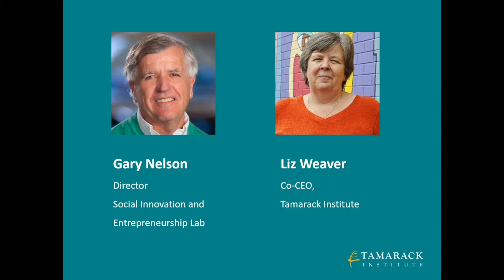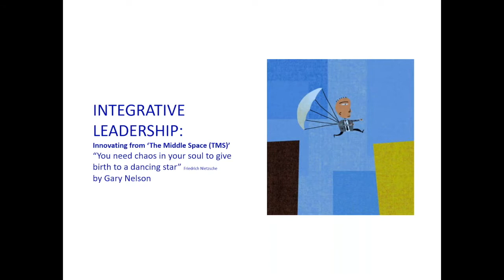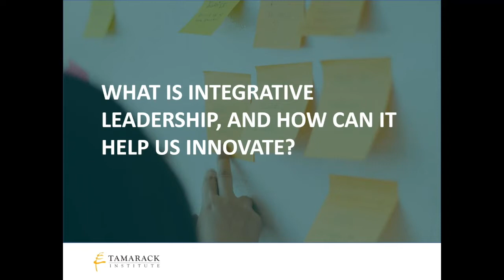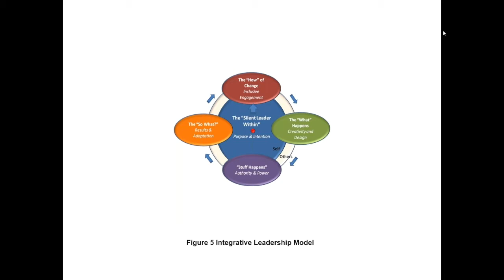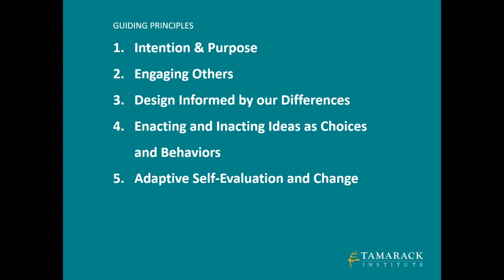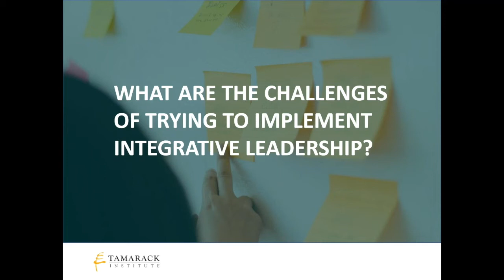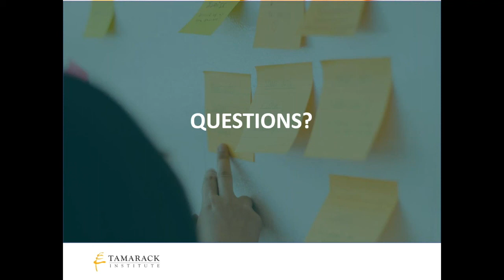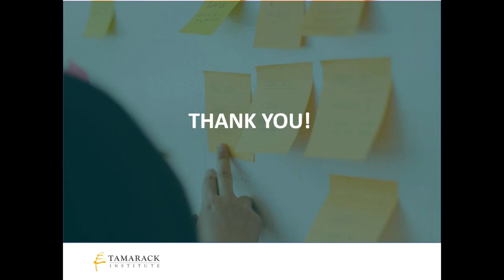Innovating From the Middle Space of Community Change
Community Changemakers are called upon to manage from a middle space. That place where the future is uncertain, but the pressure to act is intense. It is the space between the unknown and the known which colleagues are looking to you to provide the answers and yet even as the work gets underway, there are forces driving change.

Gary Nelson, Director Social Innovation and Entrepreneurship Lab, The Jordan Institute for Families at the University of North Carolina at Chapel Hill views this middle space of a place of innovation and inspiration. Join Gary Nelson and Liz Weaver, Co-CEO, Tamarack Institute as they discuss the leadership required when innovating from the middle space of community change. Gary shares five principles that you can build into your changemaker practice to be a more intentional integrative leader and manage that middle space more effectively.